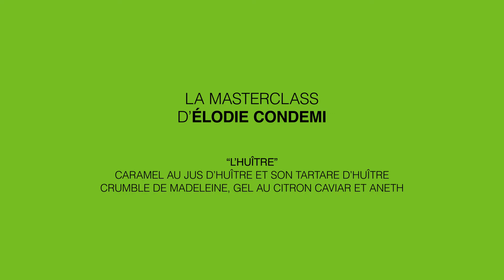Sirha 2021 - Masterclass Elodie Condémi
Découvrez la masterclass d'Élodie Condémi, gagnante du "Meilleur Pâtissier" saison 9, à l'occasion du Sirha 2021.
Sa recette "L'huître" : Caramel au jus d'huître et son tartare d'huître, crumble de madeleine, gel au citron caviar et aneth.